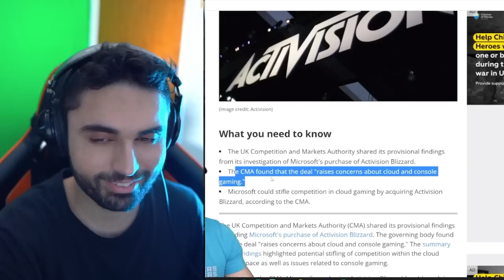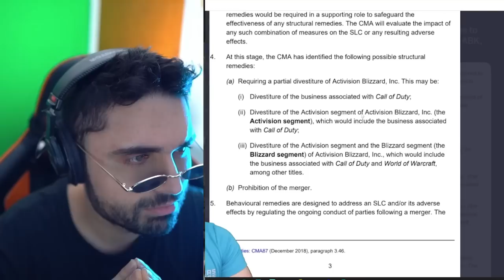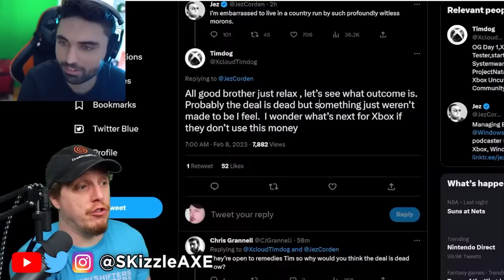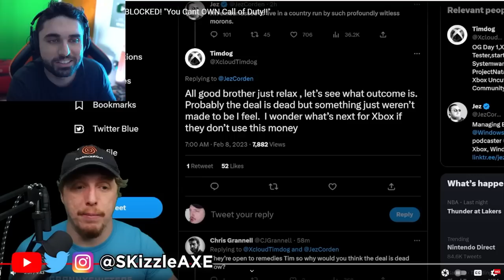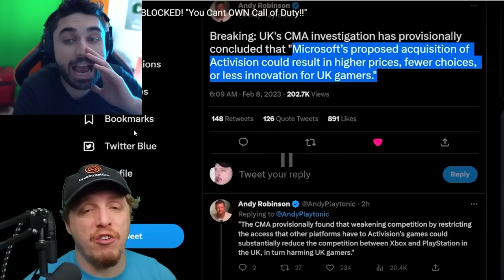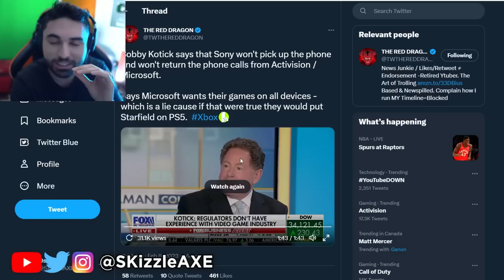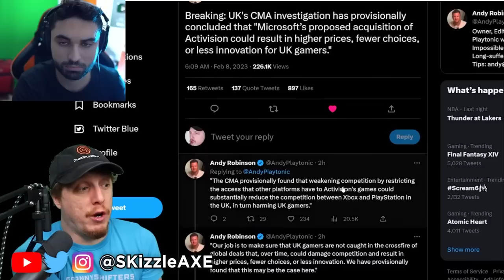SADLY it's True.. Call of Duty & Xbox is Getting REMOVED 😵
UK CMA has blocked the Xbox Activision deal for Call of Duty, but they said this.

Video by @DreamcastGuy

The Xbox Deal to BUY Activision Blizzard is BLOCKED! "You Cant OWN Call of Duty!!"

Activision ABANDONING MWII... New Game Leaked for 2023 (Sledgehammer Games Takes Over)

"Modern Warfare 3" Details Just Leaked... Yes, You Read That Right (COD 2023)